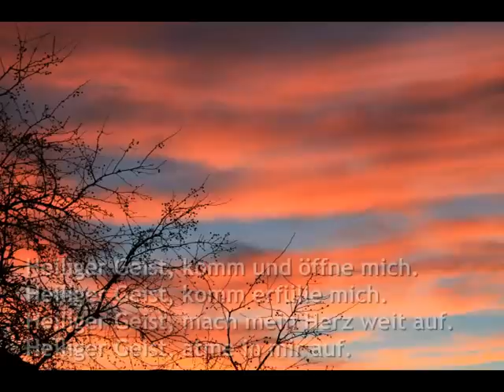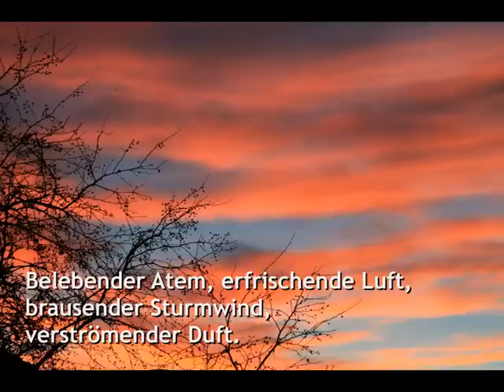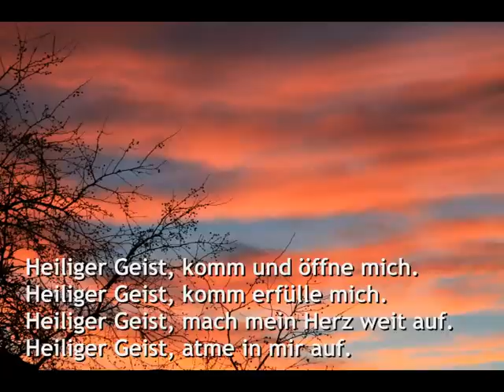Heiliger Geist, komm und öffne mich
Der Geist ist es, der Leben schenkt. Unter den Bildern von Feuer, Wasser und Luft war er mir oft besonders lebendig.